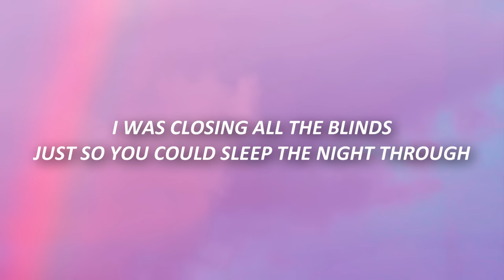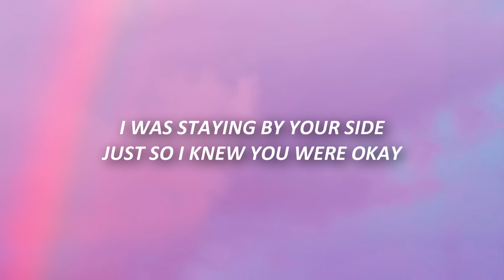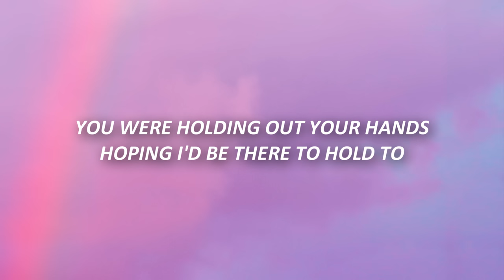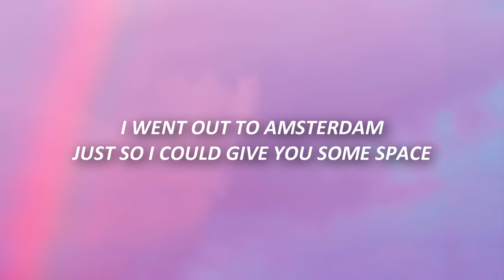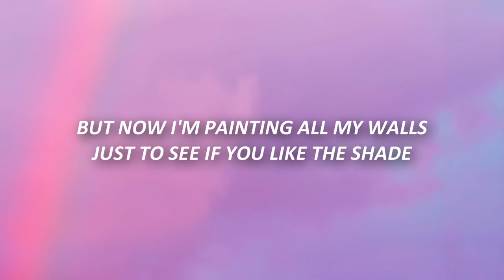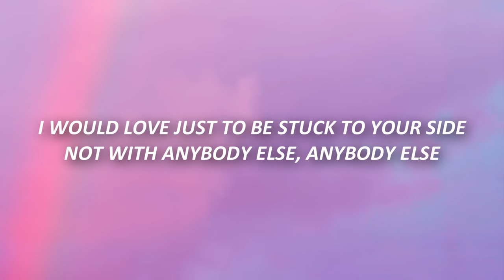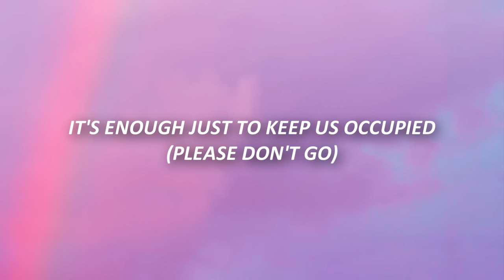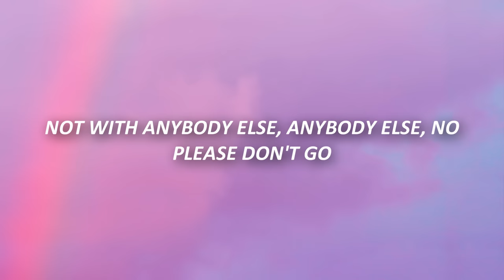Rex Orange County - The Shade (Lyrics)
✘ Rex Orange County - The Shade (Lyrics) TikTok
not with anybody else

[Verse 2]
Just so I could givе you some space
But I kept opеning my door